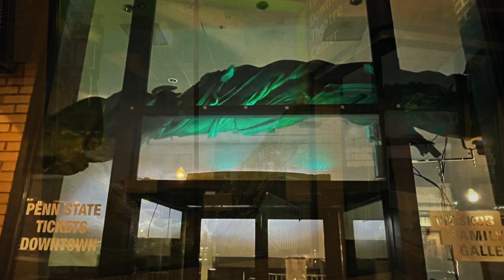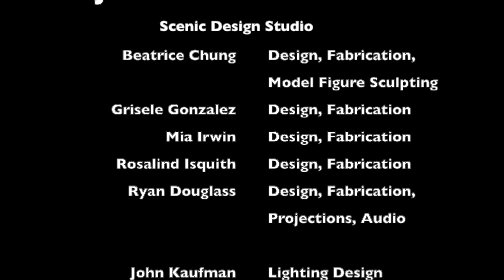Jack and the Beanstalk - Interactive Window Display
The Scenic Design Graduate Students at Penn State’s College of Arts and Architecture are excited to display Jack and the Beanstalk at the Waskob Gallery this April!

In the midst of the pandemic, it has been difficult to create theatre that showcases scenic design. The graduate students from the scenic design studio wanted to find a way to create a little piece of theatre we could share with State College. Our window installation of Jack and the Beanstalk provides the opportunity for us to tell a story through the power of visual world-building. Audience members will be able to view our display through the windows of the Downtown Theatre and discover the world of Jack at their own pace. We also have created an audio read-along for you to listen to as you follow Jack on his journey.